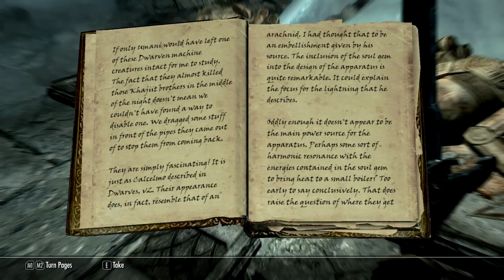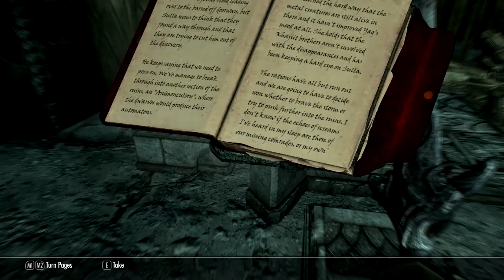Jouons! / Let's Play! - Skyrim (057)